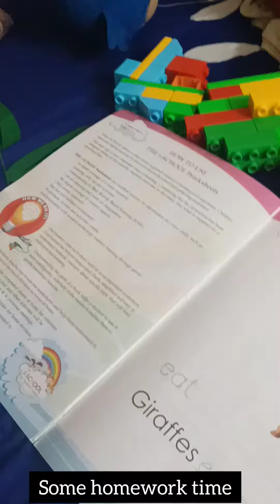Ranchi Vlog No:3|Day in my life in Ranchi|Patratu valley vlog|Instant popcorn|Kindergarten homework📝